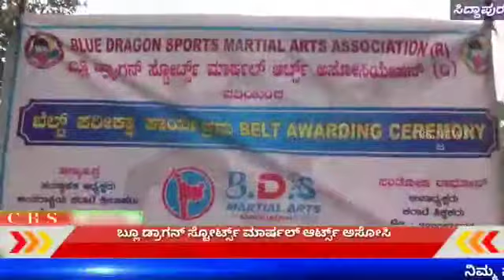ಬ್ಲೂ ಡ್ರ್ಯಾಗನ್ ಸ್ಫೋರ್ಟ್ಸ್ ಮಾರ್ಷಲ್ ಆರ್ಟ್ಸ್ ಅಸೋಸಿಯೇಷನ್ ವತಿಯಿಂದ ಬೆಲ್ಟ್ ಪರೀಕ್ಷೆ ಕಾರ್ಯಕ್ರಮ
Video from n.mallikarjuna